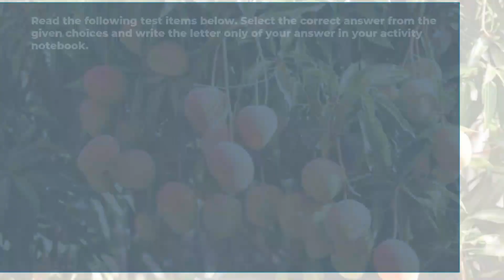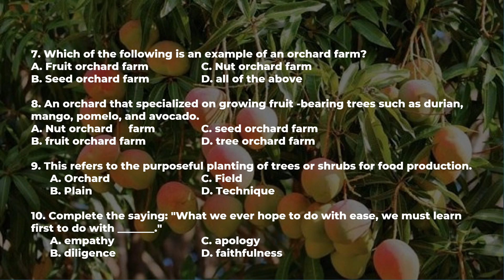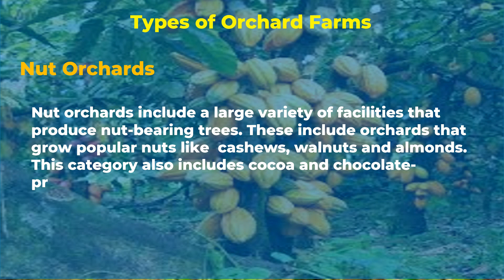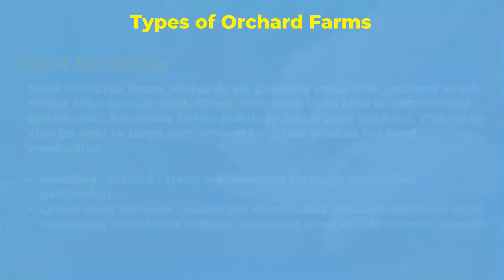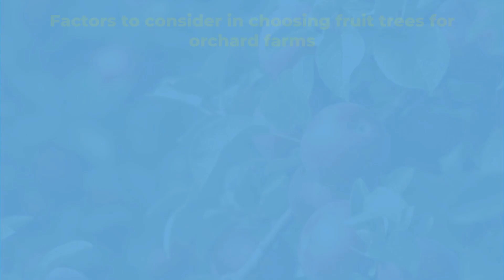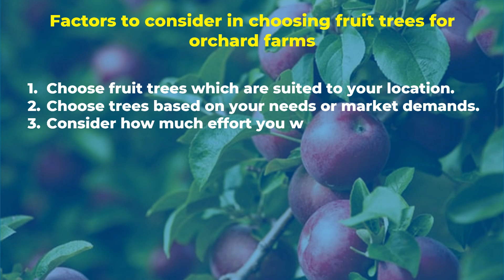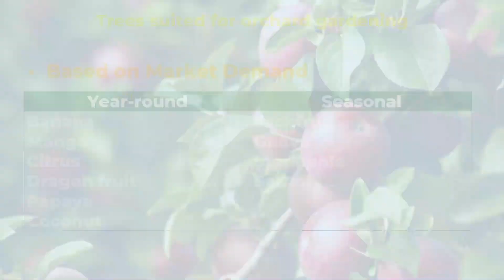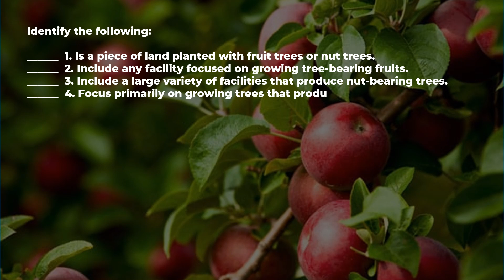TLE 6 -AGRI - QUARTER 1 - WEEK 3: Conduct a Survey on the Types of Orchard Farms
TLE 6 -AGRI - Q1-WEEK 3 - Conduct a Survey on the Types of Orchard Farms
Lesson I : Types of Orchards
Lesson 2 : Trees Appropriate for Orchard Gardening Based on
Location, Climate and Market Demands